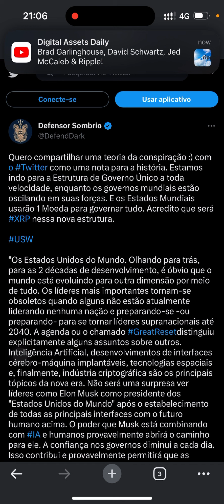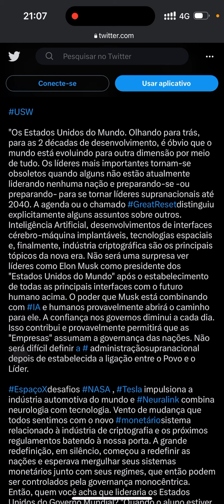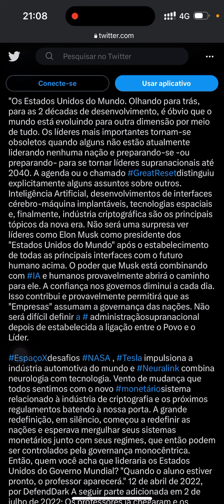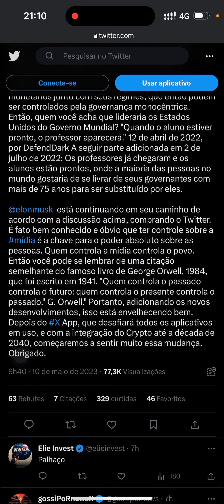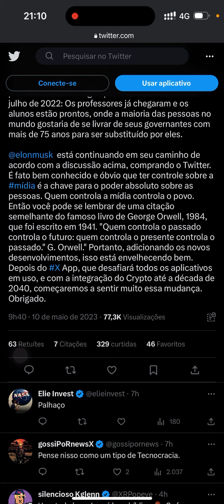Teoria de Conspiração “Great Reset”